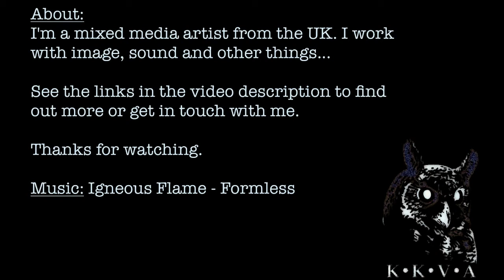Koukouvaya - Digital Art Showreel 2010 - 03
Some videos showing the mixed media, abstracts and digital art I created in 2010. My style is inspired by trying not to be inspired. Images are available for sale. Hope you find something you like.  Distributed by Tubemogul.